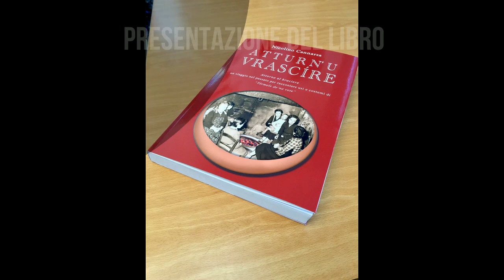ATTORNO AL BRACIERE - le tradizioni e il folklore di Termoli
Tutte le tradizioni e il folklore termolese raccolti in un libro. Un volume di Nicolino Cannarsa va ad arricchire la conoscenza dei Beni culturali di Termoli. Il libro, prodotto dai cantieri Creativi, sarà presentato dalla prof.ssa Fernanda Pugliese, che ne ha curato la prefazione, e dalla dr.ssa Antonietta Aida Caruso che ne ha curato la produzione. I contenuti del volume vanno dalle tradizioni legate alla nascita e crescita dell’uomo, al matrimonio e alla costituzione della famiglia fino alla morte. L’Autore analizza il mondo del lavoro e le credenze religiose e superstiziose, o miste di sacro e profano. Indaga il mondo della magia, dei proverbi e delle leggende. Un posto preminente occupano i canti, molti dei quali scritti o rivisitati dallo stesso Autore e corredati dallo spartito musicale.